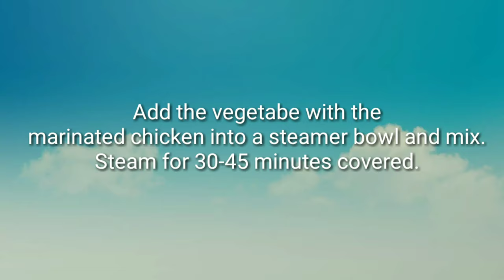Chinese Style Steam Chicken: Healthy Eating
Chinese Style Steam Chicken with Chinese style dipping sauce.

Marinating Ingredients:
• 4 Piece Chicken Thighs
• 2 Tbs Chinese cooking Wine (Shao Xing wine)
• 2 Tbs Light Soy Sauce
• 1 Tbs Salt

You may add this to the marinade or prior to cooking
• Garlic
• Green Onions (scallions)
• Ginger
Ingredients for dipping sauce
• Garlic
• Green Onion (Scallions)
• 1 Tbs Light Soy Sauce
• 1 Tbs Oyster Sauce
• 4 Tbs Water